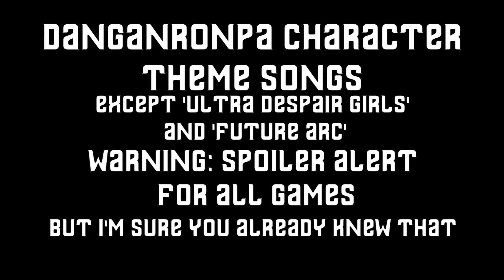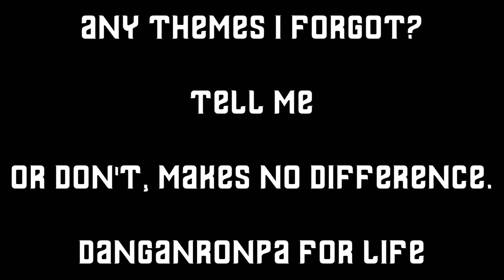Danganronpa Characters And Their Theme Songs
I Don't Own Danganronpa, Any of these images or songs.

And No, this doesn't mean I'm Coming Back To Youtube To Make Countdowns... I just got a little spare time.

Also, Gundham would be Zargothrax If he were a member of Gloryhammer